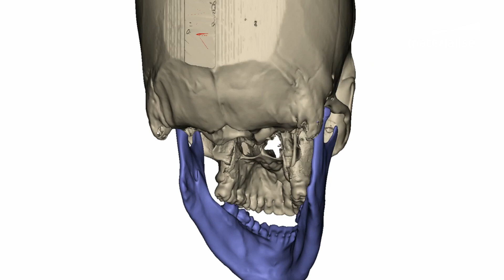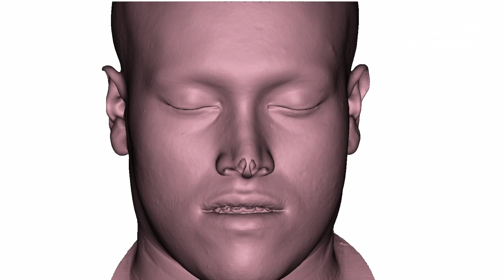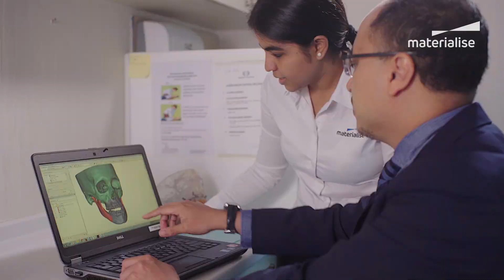3D Technology Supports Oral Maxillofacial Surgery & Improves a Patient's Life | Materialise Medical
Dr. Shamsul Anuar, oral maxillofacial & implantologist surgeon uses 3D technology to help Mohd Irfan Moideen who has had difficulties eating and speaking since young to eat and speak properly again. Interested to know more about 3D technology for oral maxillofacial surgery?